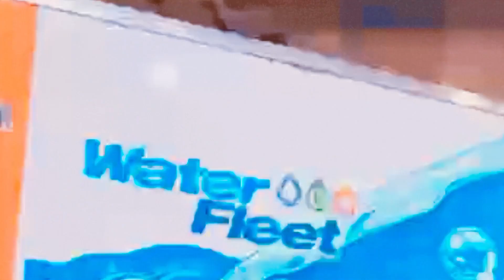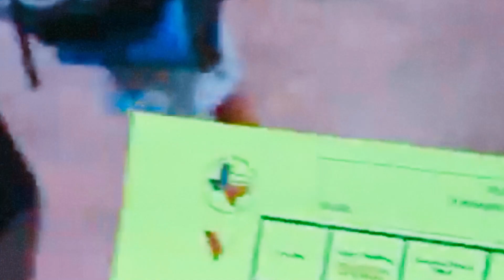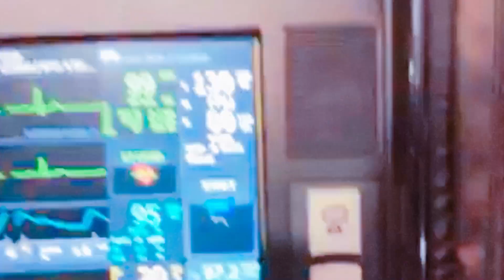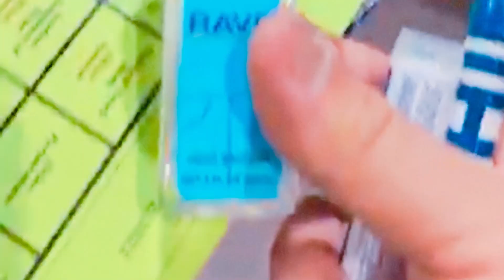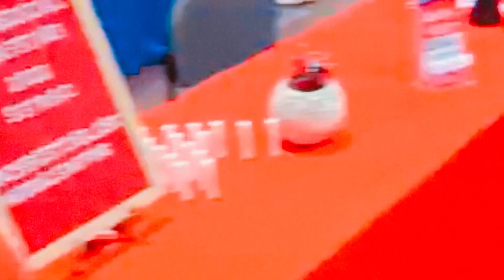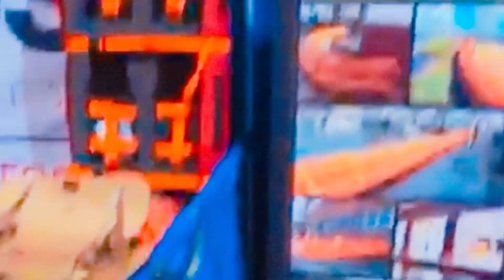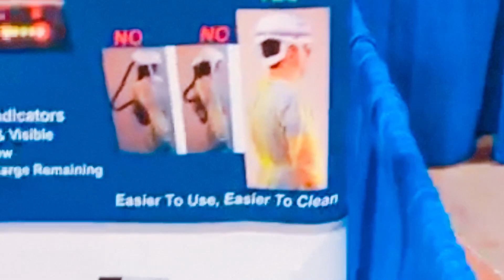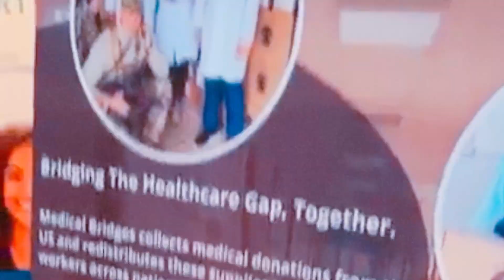คุณหมอธวัชชัย นำคดีน้องแตงโม ไปเปิดเผยให้ชาวโลกได้รับรู้